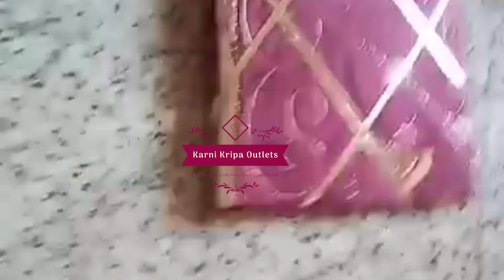latest fashion rajputi poshak// client review //